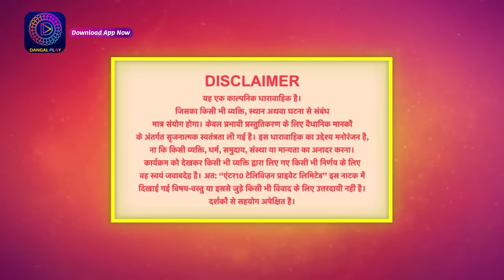Jyoti Umeedon Se Saji | 6 June 2023 Full Episode 14 | ज्योति उम्मीदों से सजी | Dangal TV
Jyoti Umeedon Se Saji | Mon-Sat 6:30 pm only on Dangal TV

You can watch the Dangal TV channel :
Fastway Channel No: 15
Digena Channel No: 117
Zing Channel No: 119
Tata Play: 177
Sun Channel No : 328